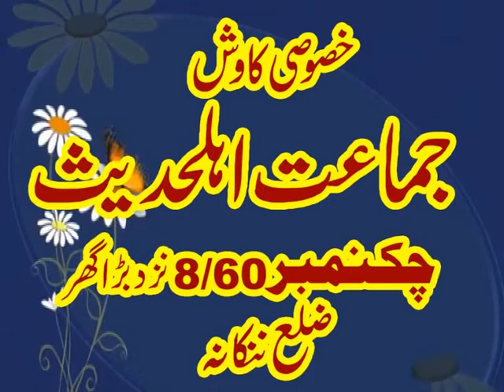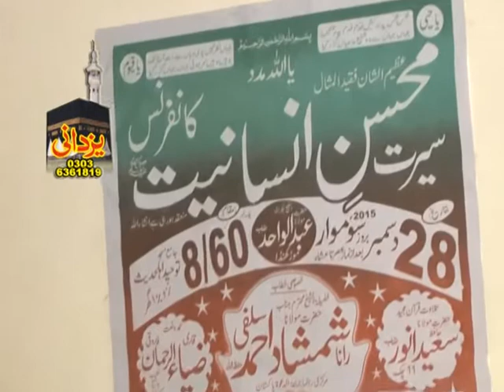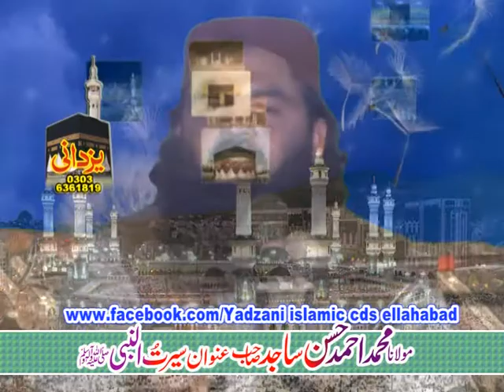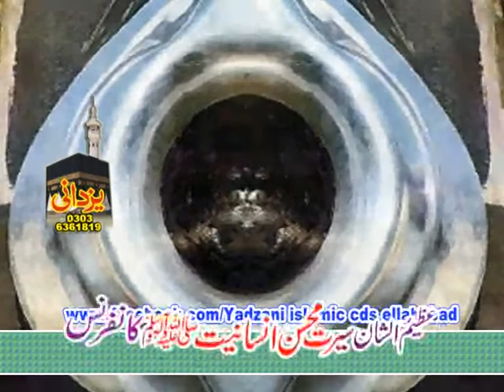آئینہ قرآنی میں سیرت النبی کے اہم پہلو Seerat un Nabi SAW by Molana Ahmad Hassan Sajid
آئینہ قرآنی میں سیرت النبی کے اہم پہلو Seerat un Nabi SAW by Molana Ahmad Hassan Sajid || Markzi Jamia Masjid Tauheed Ahle Hadees ChuK No 8/60 Nazad Bada Ghar Dist Nankana || 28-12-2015
مرکزی جامع مسجد توحید اہلحدیث چک نمبر 60/8 نزد بڑا گھر ضلع ننکانہ